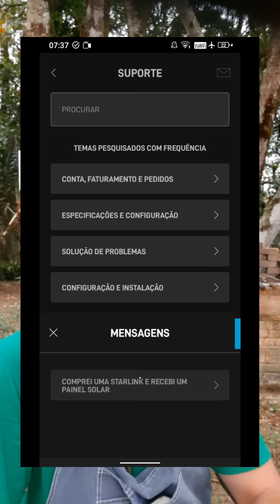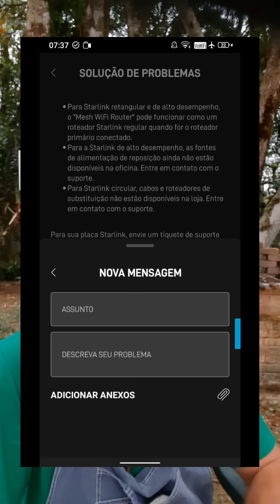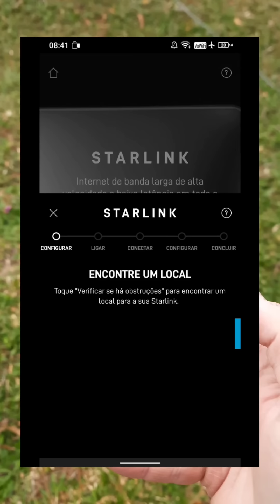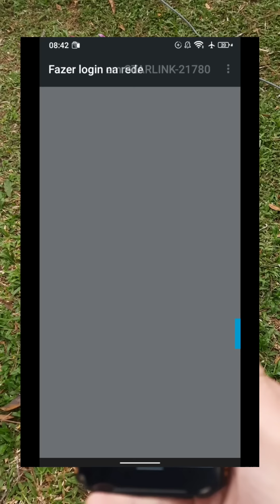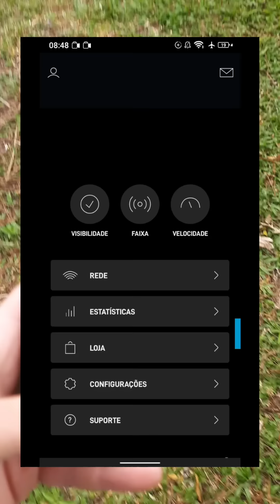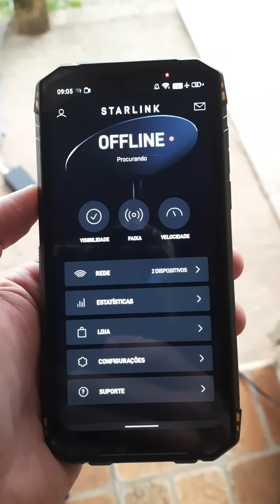STARLINK! DICAS E COMO FAZER A PRIMEIRA CONFIGURAÇÃO!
Link da loja oficial da Starlink no Mercado Livre para você comprar a antena

E aí? Bão?

Starlink! Várias dicas e primeiro teste da menina! Será que deu bão?

Deixa suas dúvidas aí nos comentários! Esse é só um primeiro vídeo, que precisava atualizar sobre a chegada do equipamento, que foi bem conturbada! Vou fazer um outro vídeo com TESTE E UNBOX RAIZ, do jeito que ela merece!

Em breve vamos ver quanto ela dá de velocidade mesmo, como fazer a instalação, como se comporta na chuva, como compartilhar wifi e por aí vai. Esse vídeo de hoje foi só para apresentar a antena, contar os cuidados para você comprar e assinar sua Starlink e comer um petisco, porque se não der internet, ela é uma ÓTIMA MESA BRUTA para área rural! Parabéns, Elon Musk! Lindo design!

Ahh, desculpem o vídeo de pé, mas queria publicar logo e não deu tempo de gravar deitado também.

Capítulos do vídeo:
00:00 Como pedir a Starlink?
01:03 Cuidado com a transportadora!
01:52 Como acionar o suporte da Starlink?
03:14 O causo do Seu Juca com a Starlink
05:14 Como fazer a primeira instalação?
06:43 DICA EXCLUSIVA DE USO!
07:20 Primeiros testes de velocidade

Tamo junto!
Arthur